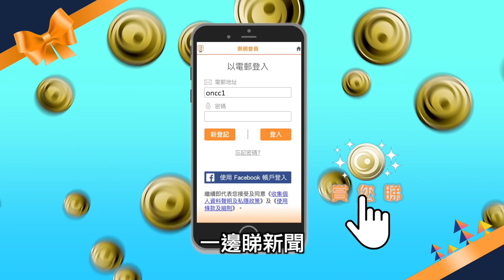【on.cc東網】置地廣場「和你Lunch」聲援昨被捕人士 警帶走兩示威者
在昨午(6日)的九龍區大遊行中，警方一共拘捕289人，涉及不同罪名。有網民發起今日(7日)下午1時，在置地廣場中庭「和你Lunch」示威，抗議警方拘捕昨日在旺角及油麻地一帶的市民。
【置地廣場「和你Lunch」聲援昨被捕人士　警帶走兩示威者】